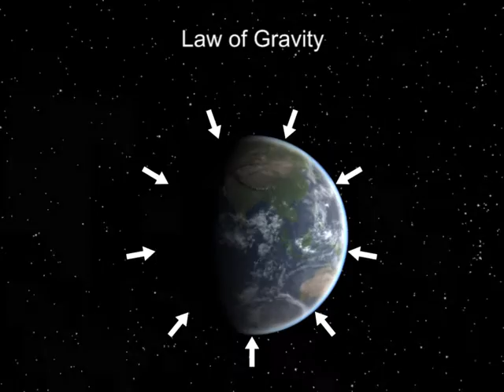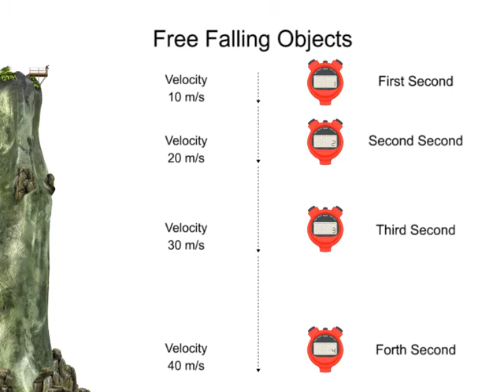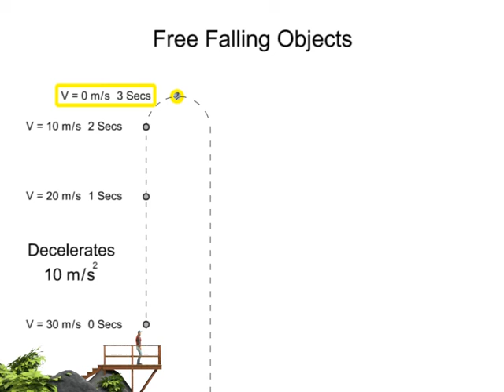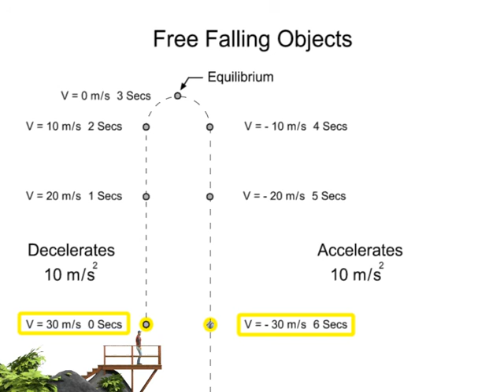The Laws of Gravity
Watch this video to learn more about the laws of gravity!